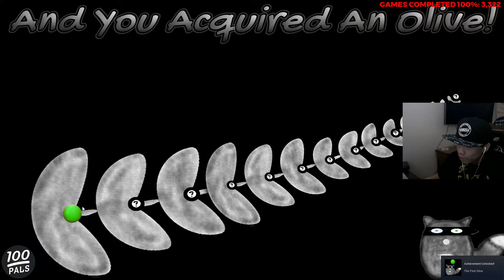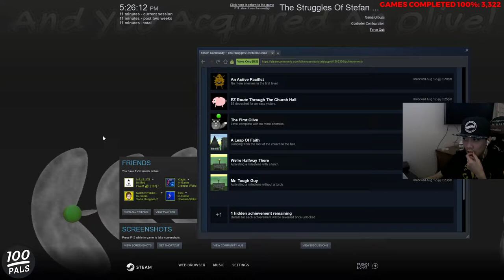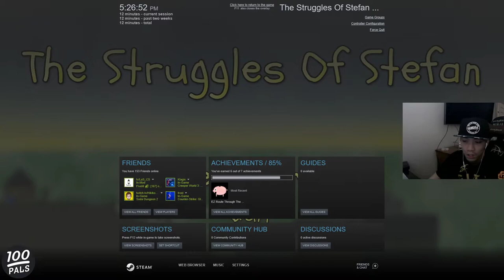[STEAM] 100% Achievement Gameplay: The Struggles Of Stefan Demo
Complete playthrough of The Struggles Of Stefan Demo, a demo of a platformer. Achievements are for fixing all enemies in the first level, finishing the level both ways, and activating the milestone with and without a torch.